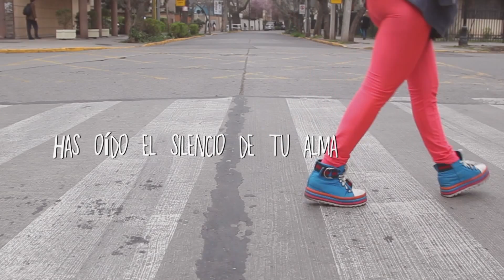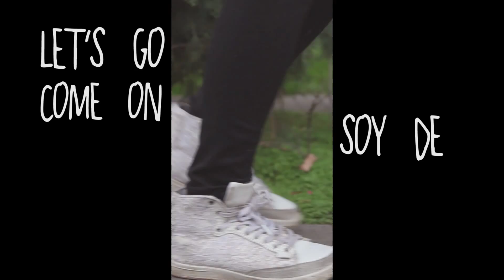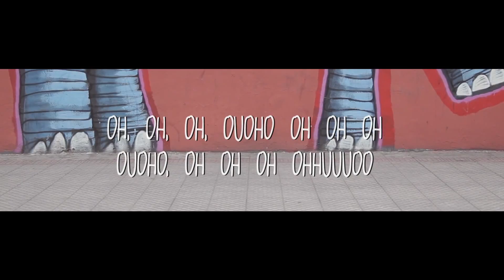Lyric Video Fiesta - Denise Rosenthal (Video Oficial)